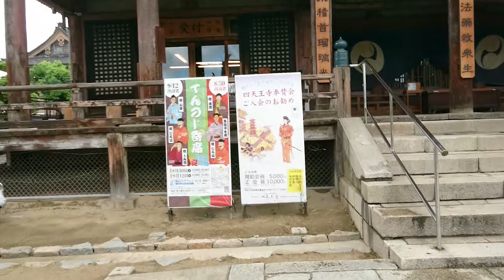大阪の四天王寺 Shitennoji in Osaka, Japan